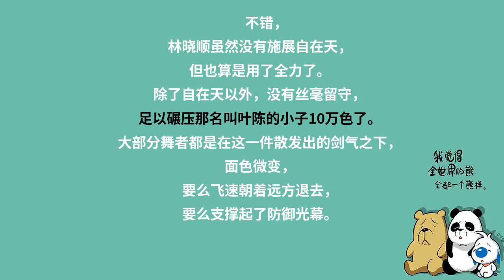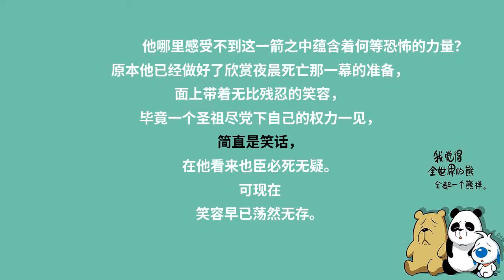第2758集 笑容尽失